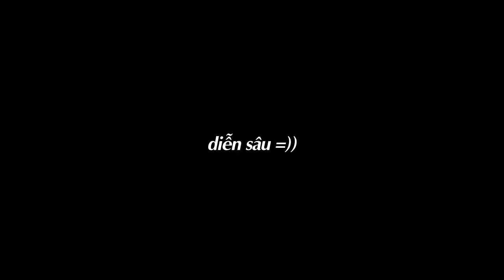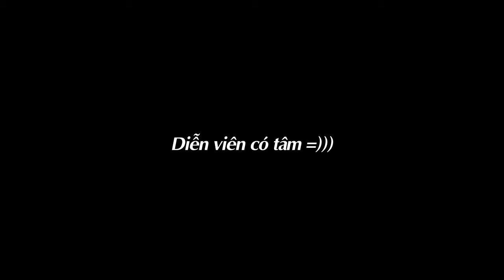Park Chanyeol - diễn viên có tâm =)) Issac CmSerrato